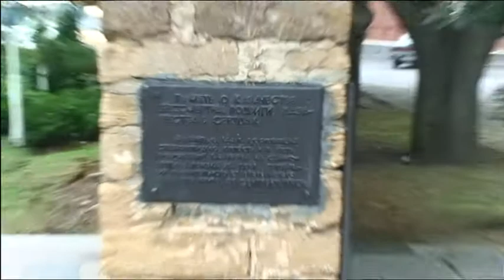Турнир по боевому самбо памяти Воробьева В.В.2011г 1ч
Ставрополь